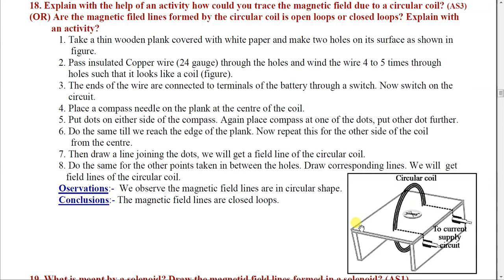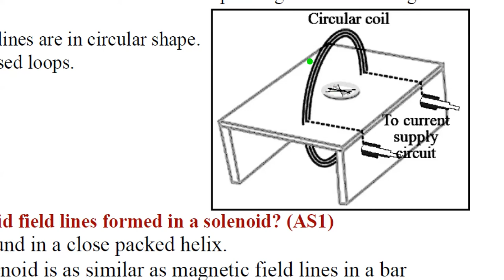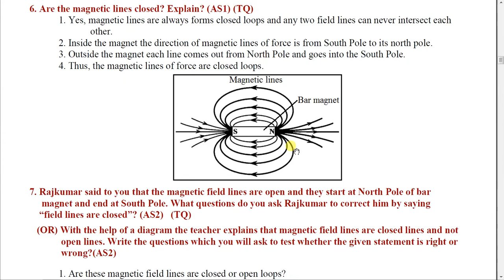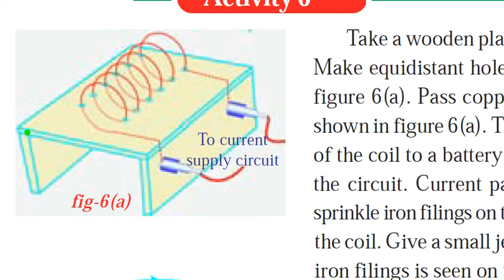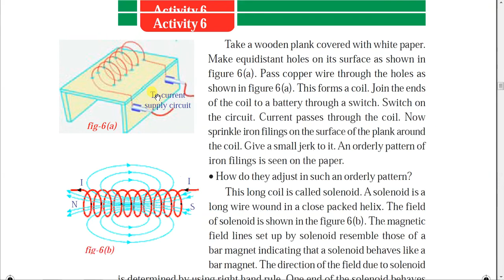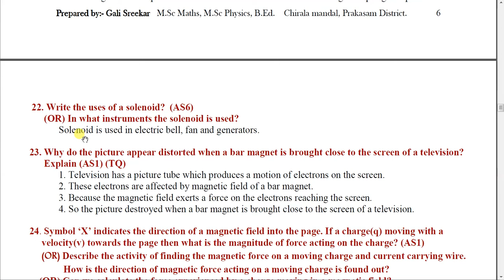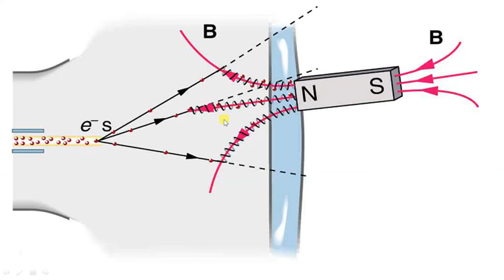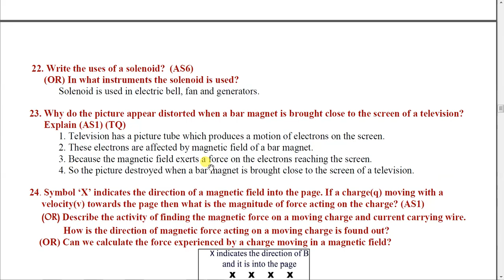Electromagnetism in telugu for class 10,CBSE students.Part 5